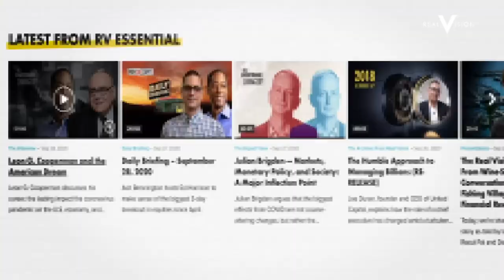A Lighthouse Amid the Fog: Clarifying the Macro Picture (w/ Raoul Pal & Danielle DiMartino Booth)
Real Vision co-founder and CEO, Raoul Pal, welcomes Danielle DiMartino Booth, CEO of Quill Intelligence, to forecast future economic growth and the fate of fiscal stimulus going forward. With volatility rising and the recovery on ever shakier ground, DiMartino Booth clarifies the macro picture by looking at price action in the bond markets. Pal and DiMartino Booth will exchange their views on how markets will respond to these possibilities and explore the various potential paths that the economic recovery could take. DiMartino Booth will also be answering questions from Real Vision Plus members.